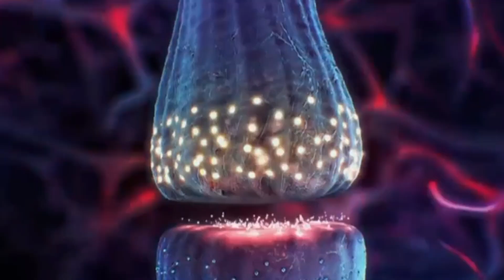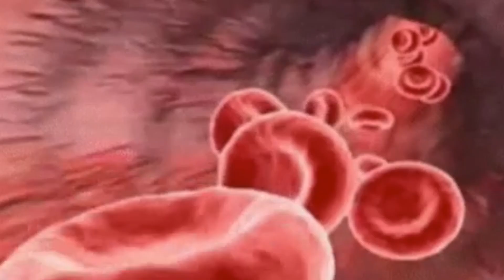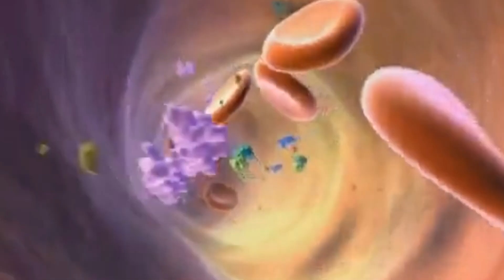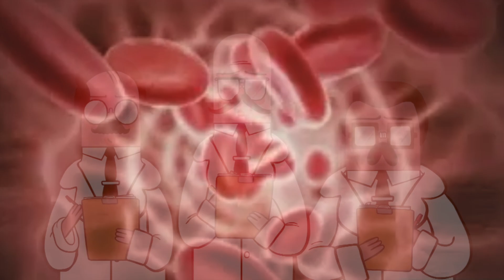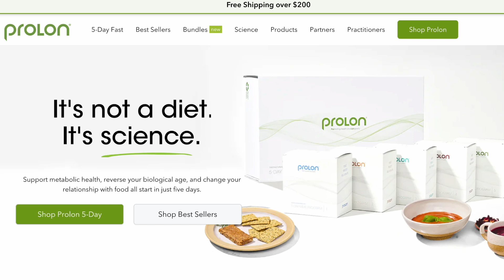A New Intermittent Fasting Strategy that May Alter Biological Age | Is it Worth it?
How The Fasting Mimicking Diet Effect Biological Age & and is Time Restricted Eating a better Option?

Chapters:
0:00 Intro
1:13 Fasting without Fasting
4:49 New Research
7:48 Something Better?

SHOW LINKS!

WHAT ELSE???